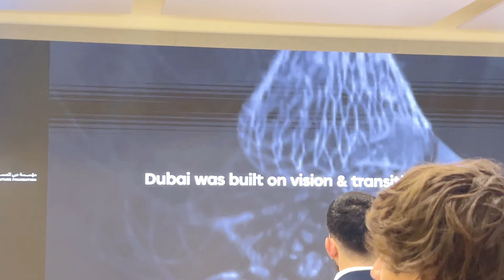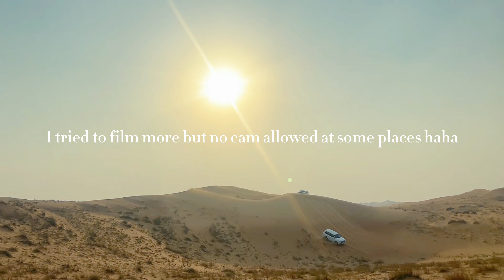MBA trip to Dubai!!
join me for my mba trip to the UAE 🇦🇪! i actually went in october haha

It was my first time in the Middle East and it was such an amazing trip! We attended some company visits and I explored the area. have fun watching! ;)